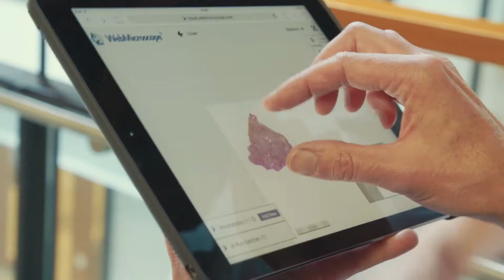Deep Learning AI - Liver diseases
Aiforia's Deep Learning AI is a context-intelligent image analysis platform for digital pathology. This video shows how deep learning has helped international liver study to automatically quantify fat percentage in liver samples.